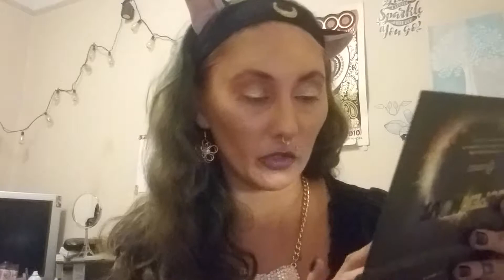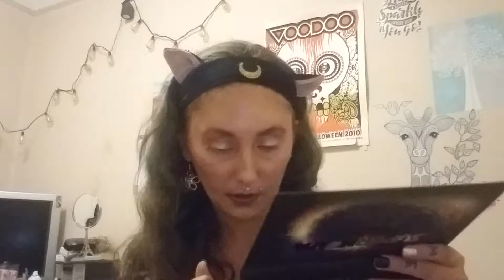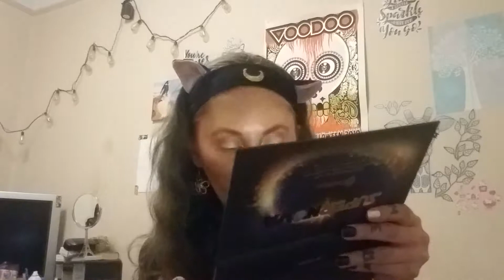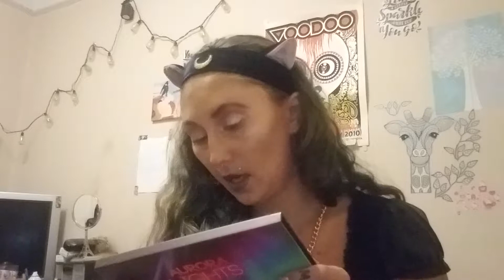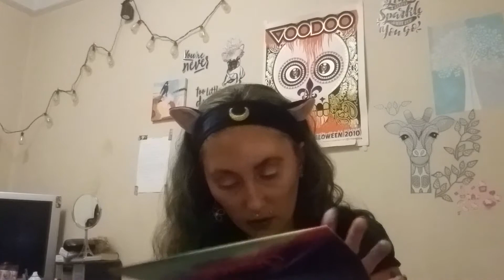BH Cosmetics Galaxy Themed 18Pan Baked Eyeshadow Palettes. Which is right for you?